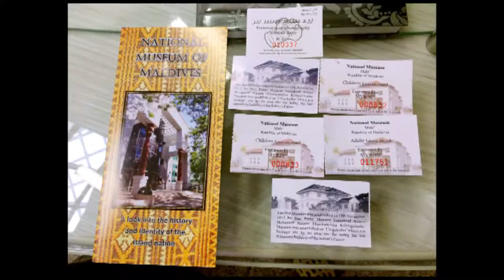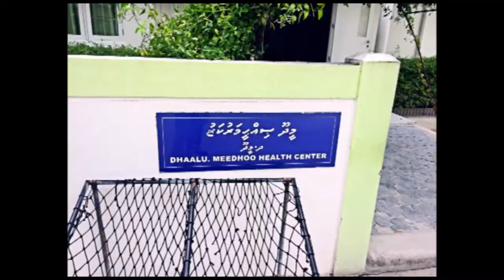Maldives Trip with local Maldivian Part 1/4 (Pufferfish)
From Malaysia To Male Maldives To Meedhoo (Dhaalu Atoll) Maldives

In Airport Maldives we took ferry to City (Male) Maldives
In Male Maldives Taxi Cab fee is per trip count, since the city Male Maldives is so small which you can actually walk around without using any transportation in the Island .
Then we had dinner at restaurant,
The other day we went for a morning city tour in Maldives(Male)
Visit Museum Maldives, buffet lunch, afterward we took speedboat heading to our destination Meedhoo (Dhaalu Atoll) Maldives, which took us about 3 to 4 hours to reach the place.

Trying to catch Sunrise for the first attempt in Meedhoo (Dhaalu Atoll) Maldives, but I failed at first.
Then snorkeling saw a Pufferfish, immediately take my Camera to capture it.
Catches some cuttlefish for dinner.
The whole day Swim around and see the beautiful sea with plenty of fishes.

Below please find the package information

7nights package US$1500/-  (May be various)
(per room including all taxes and for 2 person )
Included
Accommodation
Fullboard meals ( Breakfast, Lunch and Dinner)
Resort Trip with Lunch
Picnic Island experience
Full day Island Hopping
Snorkelling trip
Fishing Trip
Dolphin Cruise
Cruising by Boat
Return Speedboat Transfer

4nights package US$1200/- (May be various)
Included
Accommodation
Picnic Island experience
Snorkelling trip
Fishing Trip
Dolphin Cruise
Return Speedboat Transfer